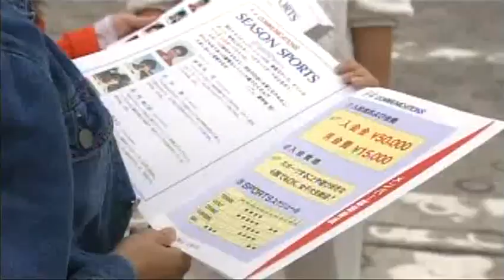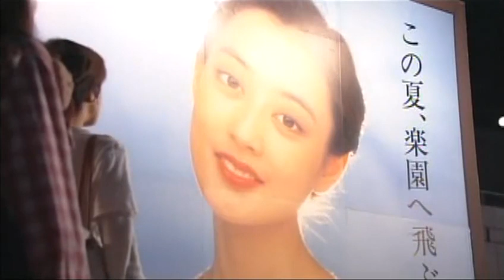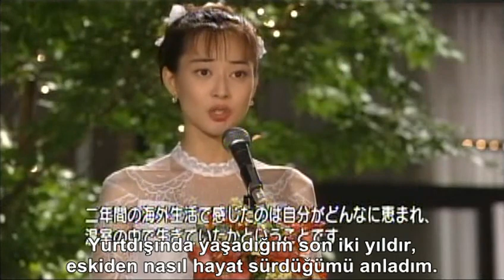Hana Yori Dango 1995 Türkçe Altyazılı İzle Dizilost com MOVİE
Yuki Uchida  Shosuke Tanihara Shosuke Tanihara  Naohito Fujiki Koichi Hashizume